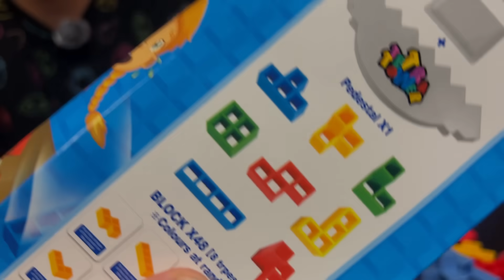EGYENSÚLYÉRZÉK KÖTELEZŐ!! | TETRA TOWER